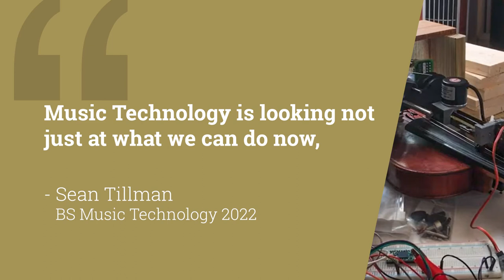Georgia Tech School of Music: Music Technology in the Future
One of a series of social media videos promoting the Georgia Tech School of Music.